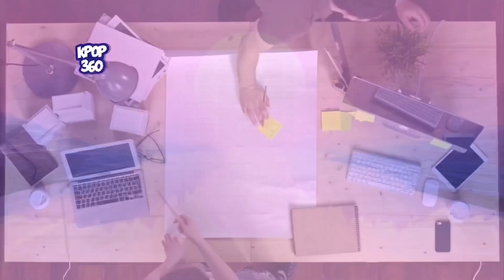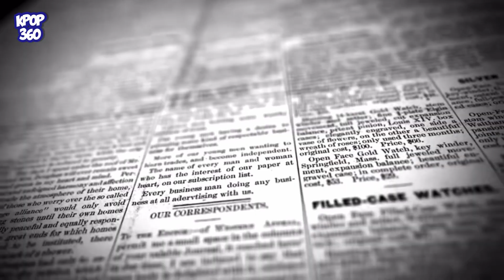Jimin Opens Up ABOUT Getting BULLIED , Kris WU Update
I post daily kpop entertaining videos!

Kris Wu
Kris wu drama
Kris wu getting arrested
kris wu arrested
Kris wu and Du Meizhu
Du Meizhu
Du Meizhu Weibo
Bts jimin
Bts new interview
bts pre debut